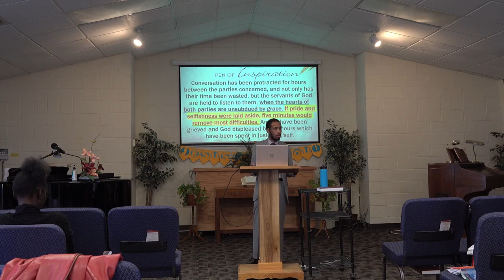Heart Work | Ryan Wilson | February 4, 2023